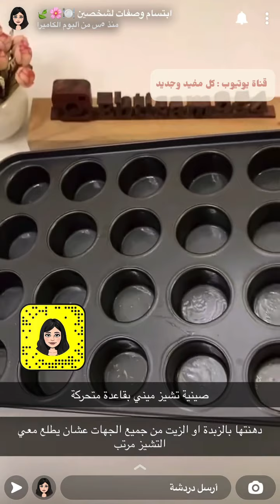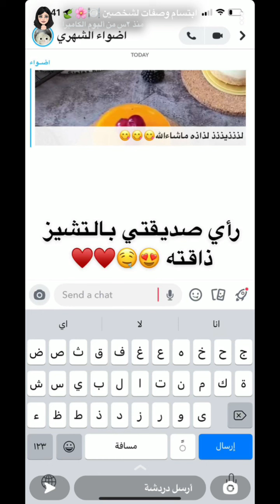احلى واسهل ميني تشيز كيك 🍰 😍 ولا أسهل سهوله وفخامه 👏🏻|ابتسام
شكرا عالمشاهده ... 🌹

انزل لكم ( كل مفيد وجديد ) بقناتي
كل اللي عليك تسوي اشتراك وتفعل الجرس 🔔

وإذا أعجبك الفيديو لطفاً أدعمني بلايك 👍🏻 ..